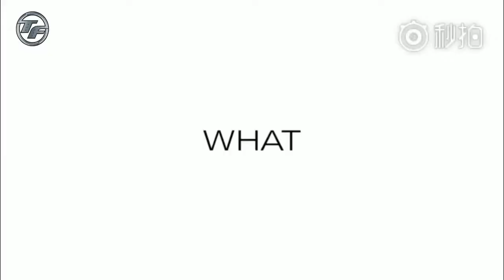VIVO NEX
ORIGINAL VIVO NEX MOBILE PHONE 8GB RAM 256GB ROM SCREEN FINGERPRINT 6.59'' OLED FULL SCREEN SNAPDRAGON 845 OCTA CORE CELLPHONE